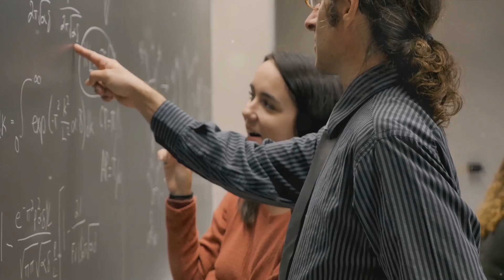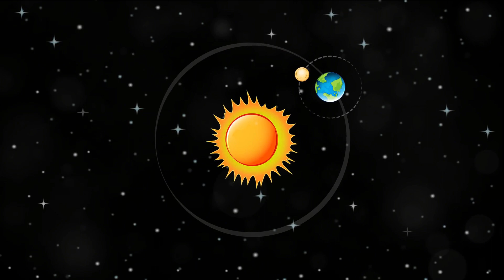Flat Earth Unveiled: A Journey Beyond the Horizon | AI Film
Here's another AI Film, using InVideo AI, I asked it to make a case and explore Flat Earth theories.

OUTLINE:
00:00:00
The Provocative Question

00:00:29
The Origins of the Flat Earth Theory

00:02:32
The Modern Flat Earthers

00:04:28
The Evidence for a Flat Earth

00:06:12
The Implications of a Flat Earth

Follow me on:
Instagram.com/Billy_Hades
Twitch.tv/Billy_Hades